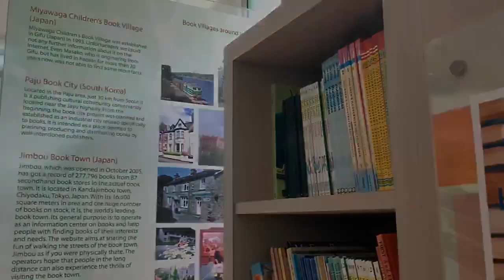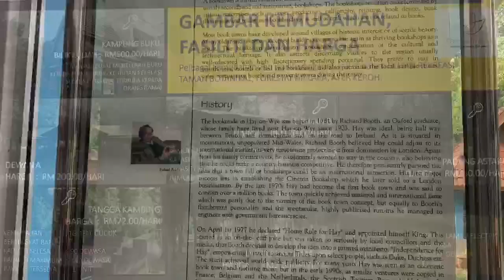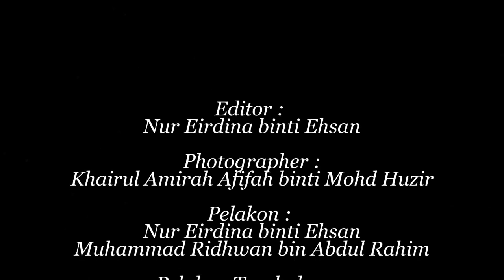50. KAMPUNG BUKU MELAKA MALAYSIA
PERTANDINGAN VIDEO PERPUSTAKAAN KOMUNITI

SEKOLAH MENENGAH KEBANGSAAN AYER KEROH

NAMA GURU :
NORASHIKIN BINTI JAFFAR

NAMA MURID :
NUR EIRDINA BINTI EHSAN
MUHAMMAD RIDHWAN BIN ABDUL RAHIM
KHAIRUL AMIRAH AFIFAH BINTI MOHAMMAD HUZIR